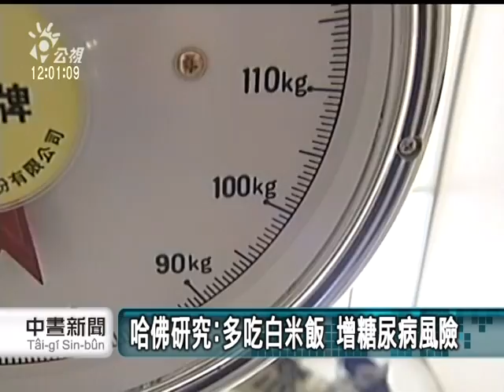20120317-公視中晝新聞-哈佛研究：多吃白米飯 增糖尿病風險